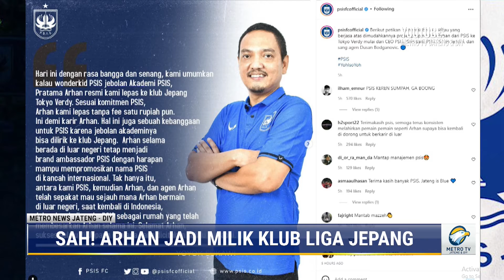Sah! Arhan Jadi Milik Klub Liga Jepang